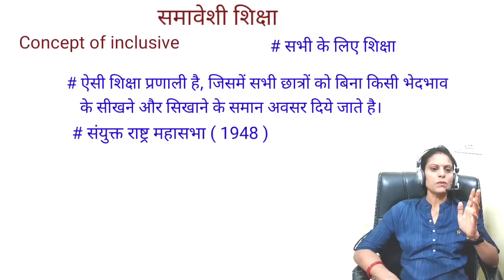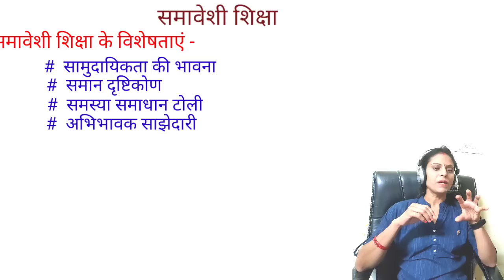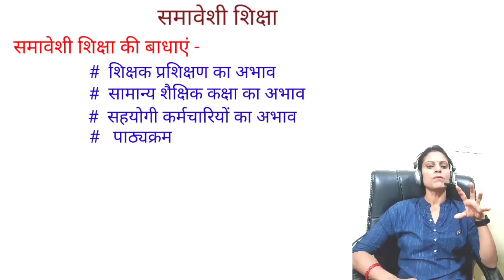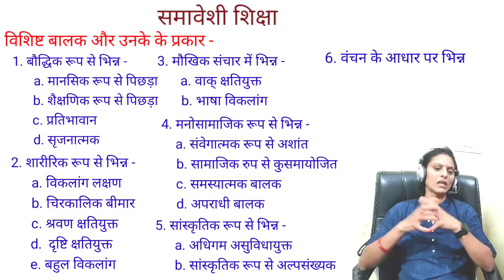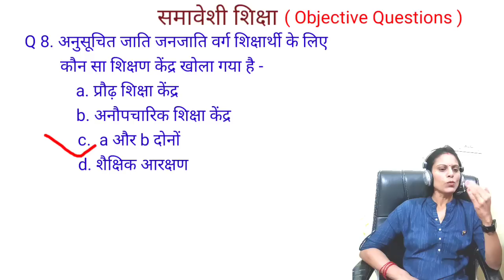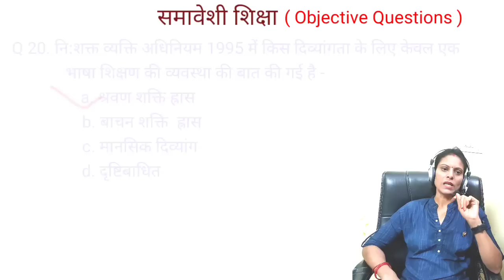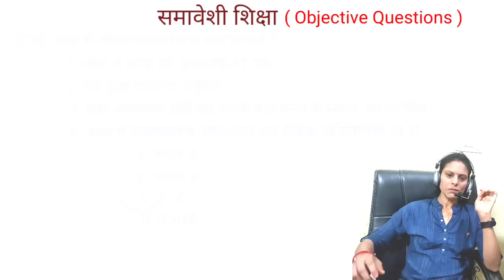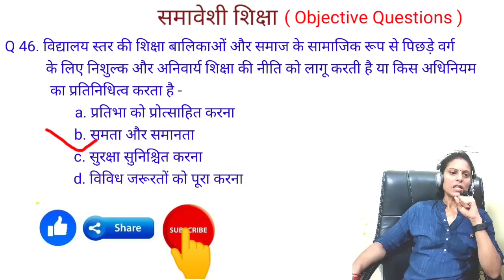समावेशी शिक्षा के मूल तत्व # Fundamental of Inclusive Education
DDUBED 2nd Semester
EDUBEd-106 #
1st Paper
School Management and Leadership

DDUBED 2nd Semester
 EDUBED-107 #
2nd Paper #

DDUBED 2nd Semester
EDUBEd 109A #
3rd Paper

DDUBED 2nd Semester
 EDUBEd -109B #
3rd Paper